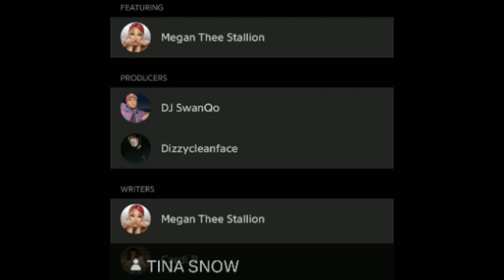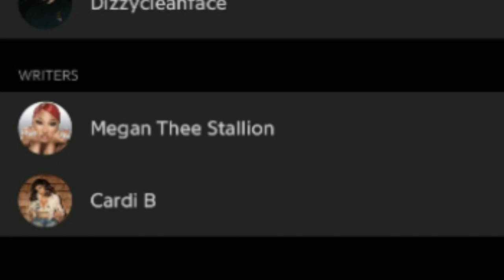Kylie&Tim GoPublic, Beyonce brings me 2 tears,Drake says "He's Single" &Nobody Cares,Bongos Update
Kylie Jenner and Timothee Chamalet finally go public as they were seen showing major PDA at the Beyonce concert.
Beyonce' brings me to tears  find out why
Drake announced to the world that he is single and ready to mingle and the women said so?

Bongos the new song from Cardi B and Megan The Stallion drops Friday. we update you on the song